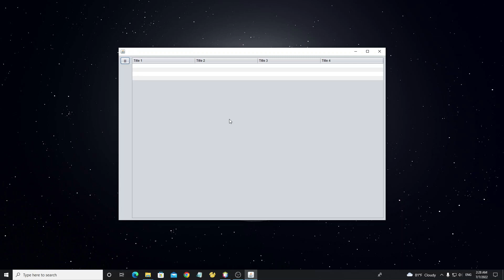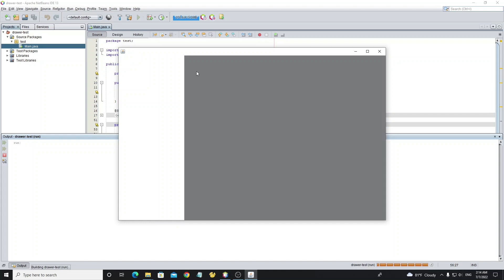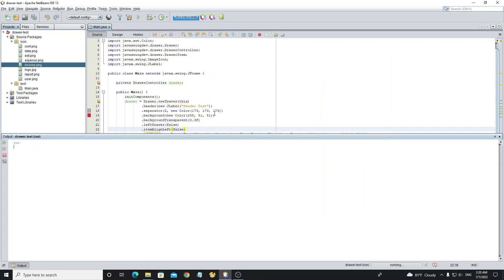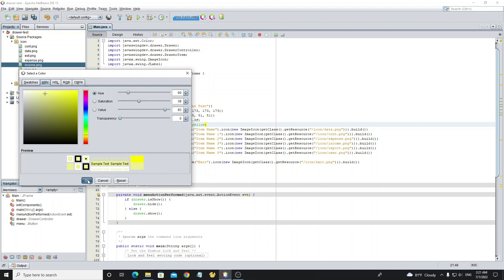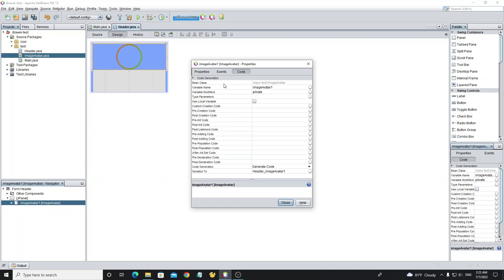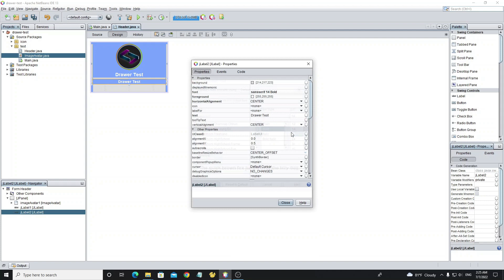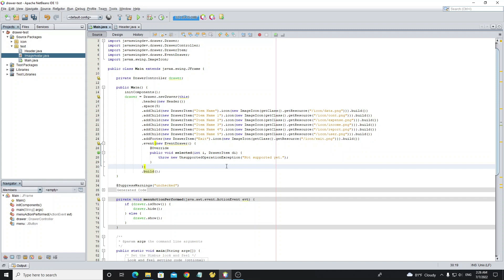Java Swing - How to Create Drawer Menu Using Java Swing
Drawer Menu
This video I will show how to create drawer menu using java swing.